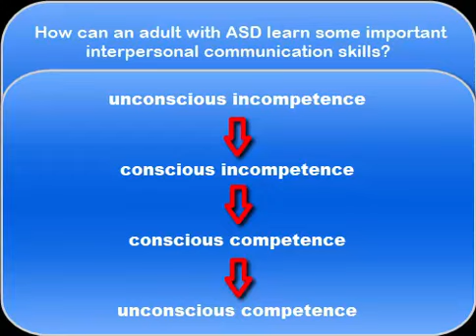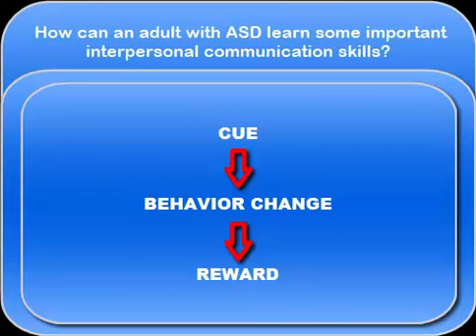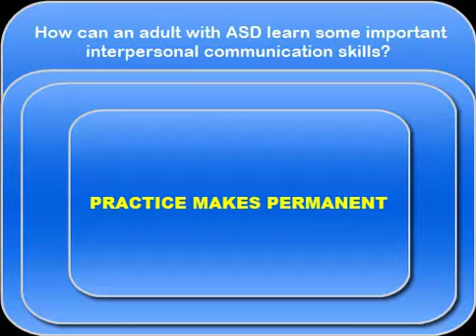How can a 'socially awkward' person with ASD learn interpersonal communication skills?